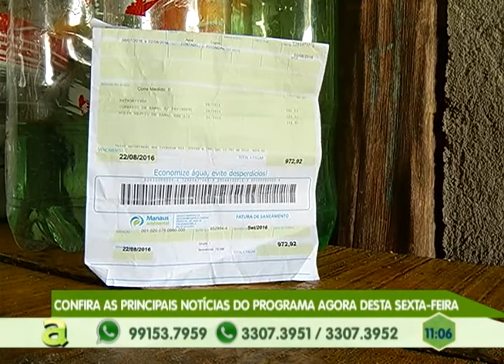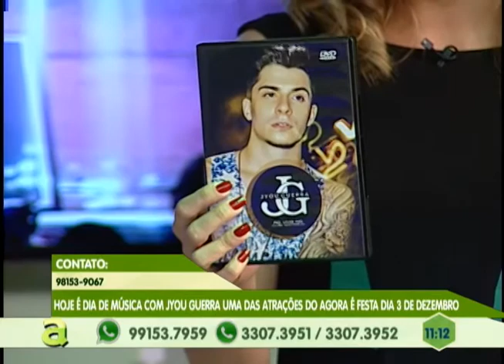Jyou Guerra é a atração musical do Programa da Comunidade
01º BLOCO AGORA 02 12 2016 - Jyou Guerra é a atração musical do Programa da Comunidade